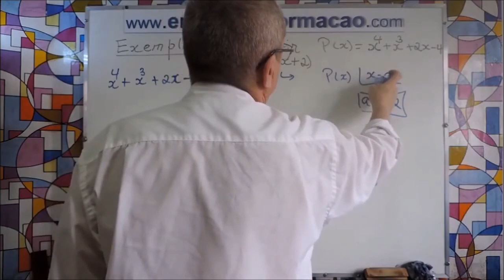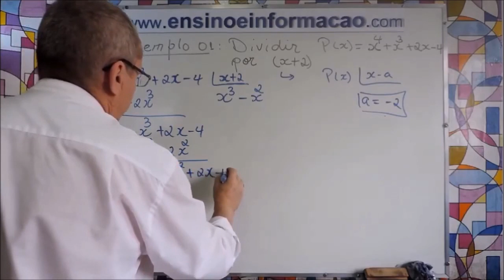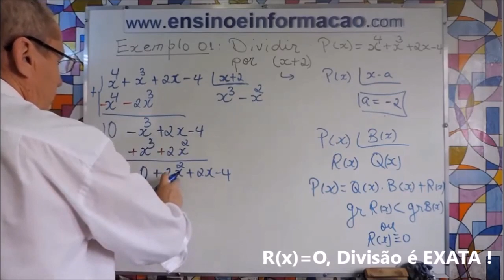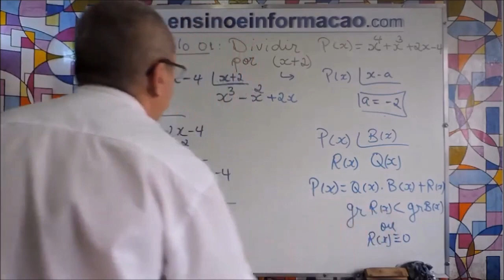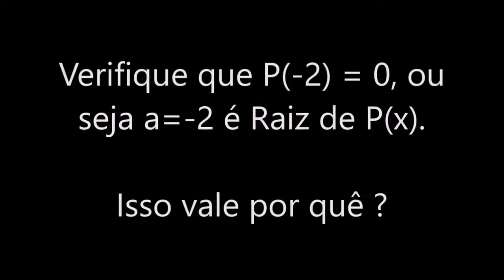DIVISÃO DE POLINÔMIOS por MONÔMIO: Introdução - Aula 04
(Aula 04)
Este vídeo é uma introdução à divisão de um Polinômio P(x) por um MONÔMIO (x - a).

Na Aula 05 seguinte mostraremos a relação entre este assunto e as Raízes do Polinômio P(x).

Nesta Aula você vai aprender facilmente com toda certeza eu garanto a lidar com DIVISÃO DE POLINÔMIOS por MONÔMIO - Introdução - Aula 04 - Método da Chave, beleza? Vamos lá ...

Gostou da aula? ! INSCRIÇÃO 🎯 → SININHO 🔔 → JOINHA 👍 → Muito obrigado! 😃🙏